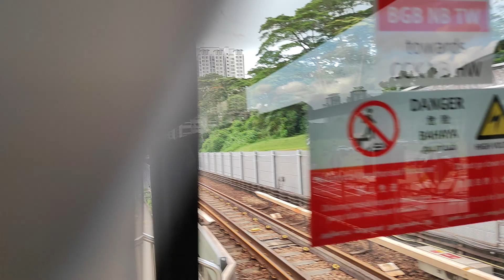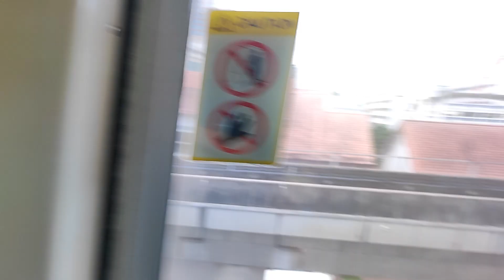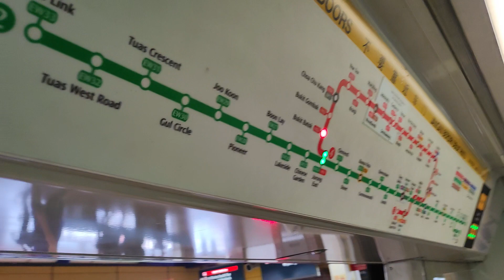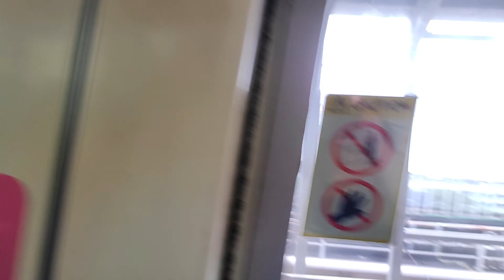(Retired) SMRT C651 [237/238] Bukit Gombak to Jurong East